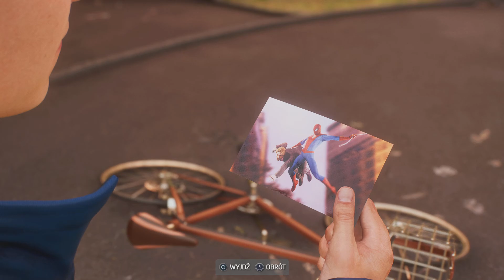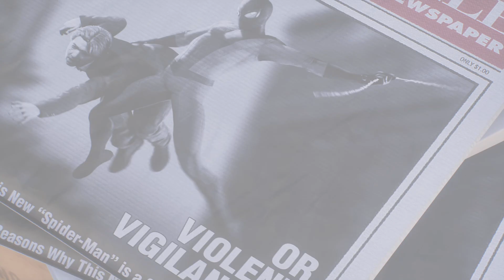Marvel's Spider-Man 2 - 27 - Howard, pomoc fotograficzna, poluj by żyć żyj by polować cz1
PEGI16